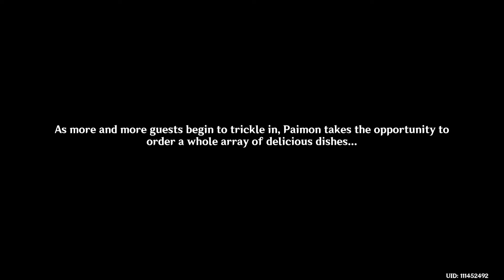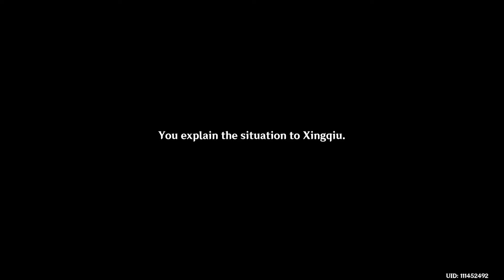Xianyun Story Grus Serena Chapter Act I A Thousand Moonlit Miles Genshin Impact